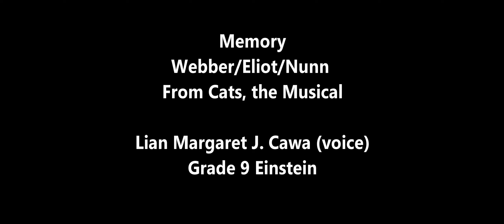12 Memory Lian Margaret J Cawa